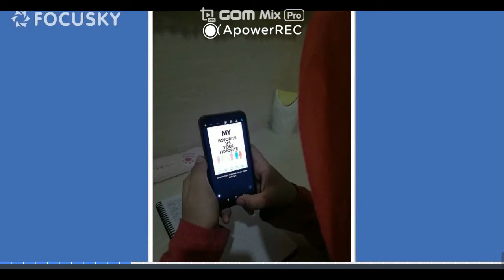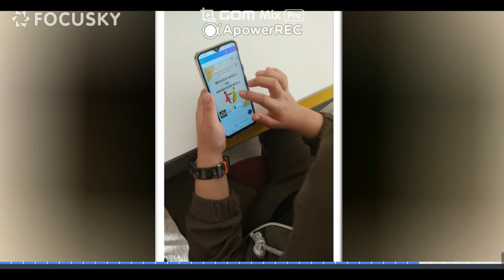My Fav VS your Fav Posters